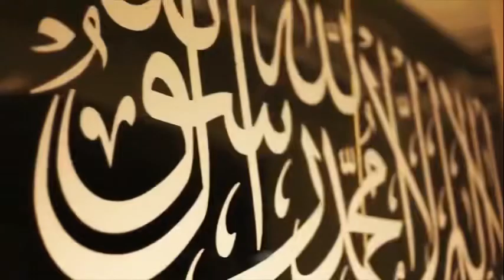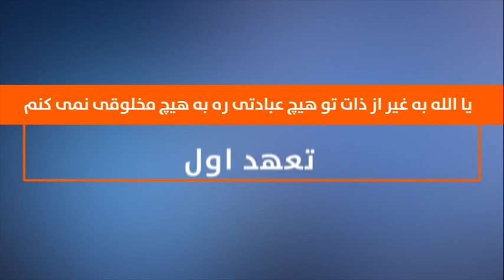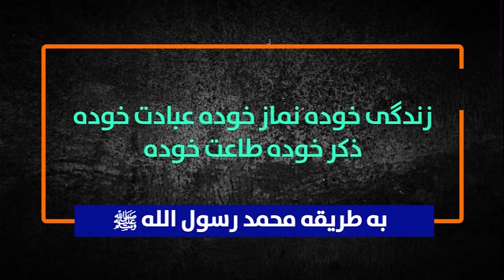آیا فقط با گفتن لا اله الا الله داخل جنت میشویم؟| استاد عبدالظاهر داعی| کیفیت 480